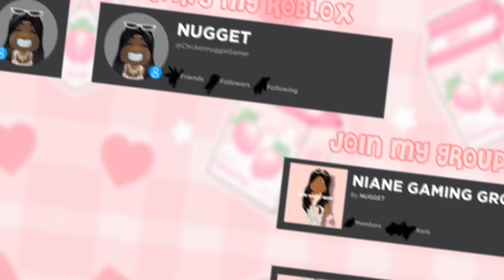Roblox Tower Of Green Tea Gameplay🍵✨ |NIANE GAMING